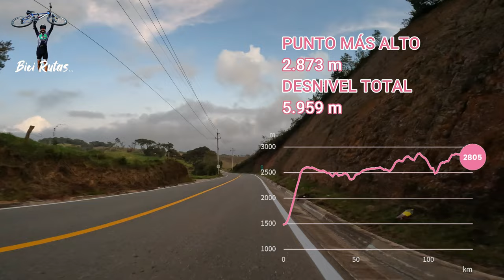San José de la Montaña II Episodio # 39 🏞️🌄🐄☕🍧⛰️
Hola biciruter@s, feliz año nuevo para todos ustedes, espero que se encuentren retomando sus rutas en sus caballitos de acero.
La ruta que hoy les traemos, es una ruta de todo un día, donde rodaremos como es habitual desde el municipio de bello - Antioquia, hacia San José de la montaña, con unos 103 kilómetros aproximadamente, entre vías mixtas de asfalto y carreteras rurales.
Tomaremos la vía llamada la china, con unos 11 kilómetros de ascenso, entre 11% al 18 % de inclinación, para dirigirnos hacia San Pedro de los milagros y continuar a Entrerríos.
Cuando tomamos la carretera rural nos encontramos con campos y vacas lecheras, que pastan junto al hermoso verde que las cobija en su entorno. Luego de rodar por más de 1 hora nos recibe una esa casita de campo color amarillo con naranja, donde nos salvan la ruta con un delicioso granizado, (valor de $6.000 pesos cada uno) porque no había tienda alguna para hidratarnos. Llegaríamos a San José de la montaña tipo 3:30 pm, después de unos extenuantes 102.1 kilómetros recorridos, aun faltan otros 120 kilómetros de regreso a Medellín, por la vía Don Matías.
Saludos biciruter@s...🚴‍♀️🚴💪

¡Hola! Me llamo bicirutas  bienvenidos a pedalear. Mi pasión es mostrar rutas en bicicleta, por la diferente geografía colombiana, mi meta es ofrecerte kilómetros de pasión y motivarte a rodar.
Ciclista recreativo🚵🔥🚴‍♂️🤯💯👊☕
Ruta - mtb